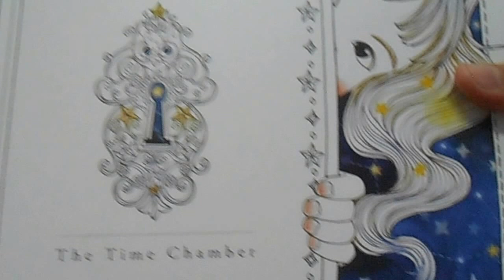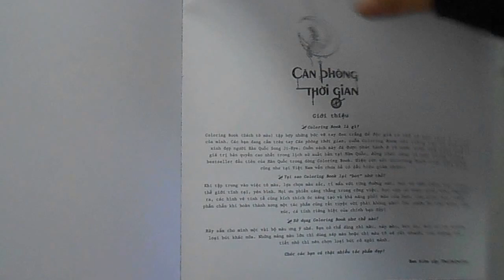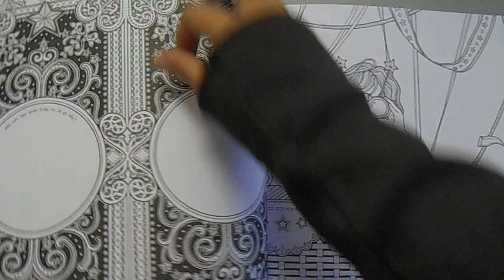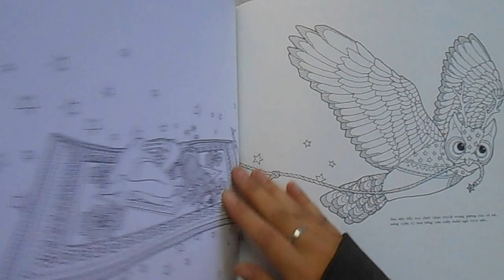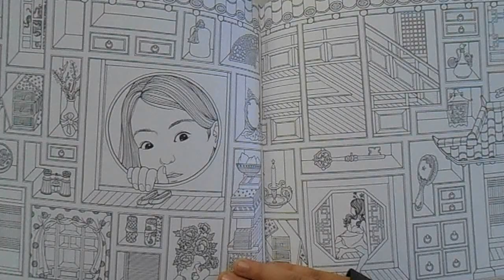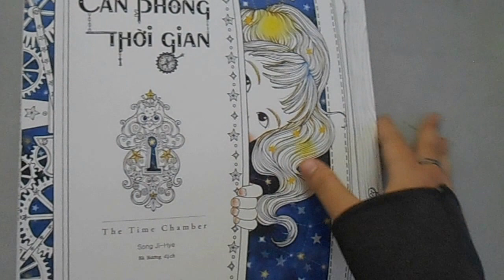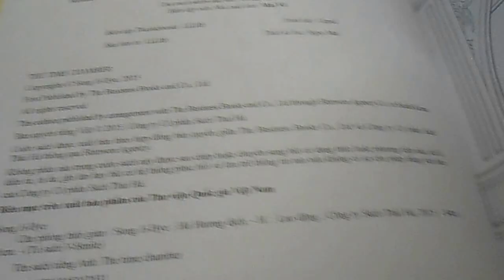[REVIEW] The Time chamber-Sách tô màu Căn phòng thời gian - ThaiHabook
Review hình ảnh cũng như chất lượng giấy của cuốn sách tô màu Căn phòng thời gian đã được xuất bản tại VN